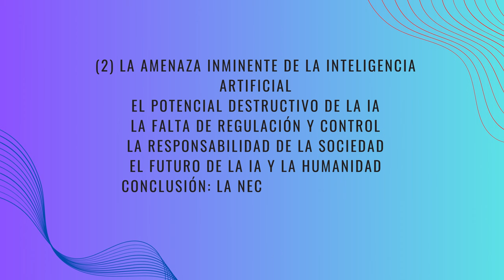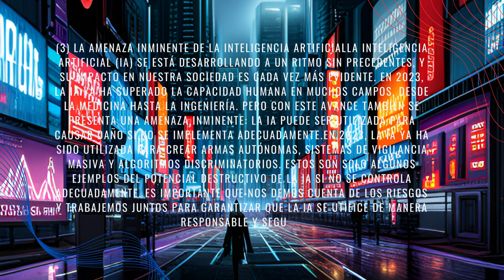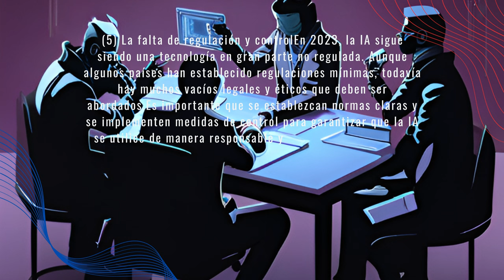Amenaza desatada: los peligros de la inteligencia artificial en 2023🛰️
🛰️En el año 2023, el mundo se encuentra en un precipicio a medida que las peligrosas implicaciones de la inteligencia artificial (IA) no controlada se vuelven cada vez más evidentes. A medida que la sociedad avanza hacia los avances tecnológicos y las capacidades en constante expansión de los sistemas de IA, surge una corriente subterránea más oscura que representa amenazas significativas para la humanidad. Esta descripción

profundiza en los peligros multifacéticos de la IA en 2023, arrojando luz sobre las posibles consecuencias del desarrollo sin control y la necesidad urgente de una gobernanza responsable. Desde los ámbitos de la ciberseguridad hasta el armamento autónomo, el crecimiento
 desenfrenado de la IA en 2023 ha aumentado el riesgo de ataques cibernéticos y violaciones de la privacidad sin precedentes. Con los

algoritmos de IA cada vez más sofisticados y los actores maliciosos aprovechando su poder, el potencial de ataques dirigidos a la infraestructura crítica, los sistemas financieros y los datos personales cobra gran importancia, creando un estado de vulnerabilidad perpetua. Además, la rápida integración de la IA en sistemas autónomos y procesos

de toma de decisiones ha generado preocupaciones éticas y consecuencias imprevistas. A medida que los algoritmos de IA evolucionan, adquieren la capacidad de tomar decisiones que impactan en la vida humana sin una comprensión o responsabilidad total. Este territorio inexplorado plantea interrogantes sobre la toma de decisiones

sesgada, las prácticas discriminatorias y la erosión de la autonomía humana. En 2023, el mercado laboral se enfrenta a una disrupción significativa debido a la llegada de la automatización impulsada por la IA. Si bien la IA promete una mayor eficiencia y productividad, el desplazamiento de trabajadores humanos es una realidad inminente. La pérdida potencial de empleos en varias industrias exacerba la desigualdad socioeconómica y genera preocupaciones sobre el futuro del trabajo. Además, la perspectiva de una IA superinteligente que supere la

inteligencia humana plantea riesgos existenciales. A medida que los sistemas de IA ganan autonomía y superan las capacidades cognitivas humanas, disminuye la capacidad de controlar y comprender sus procesos de toma de decisiones. El temor de crear inadvertidamente una IA que supere la comprensión humana, lo que podría tener consecuencias imprevistas o incluso un mundo dominado por la IA, se convierte en una preocupación constante. A medida que avanza el año 2023, se intensifica

la urgencia de abordar los peligros que plantea la IA descontrolada. Requiere esfuerzos de colaboración entre los gobiernos, los líderes de la industria y la comunidad de investigación para establecer regulaciones integrales, marcos éticos y medidas de seguridad para mitigar los riesgos y garantizar el desarrollo y la implementación responsables de las tecnologías de IA. Solo a través de la previsión colectiva y la toma de decisiones prudentes podemos navegar por el camino traicionero que tenemos por delante y aprovechar el potencial de la IA mientras salvaguardamos el bienestar de la humanidad. Regenerar respuesta Vista previa de investigación gratuita. ChatGPT puede producir información inexacta sobre personas, lugares o hechos. ChatGPT versión del 24 de mayo.